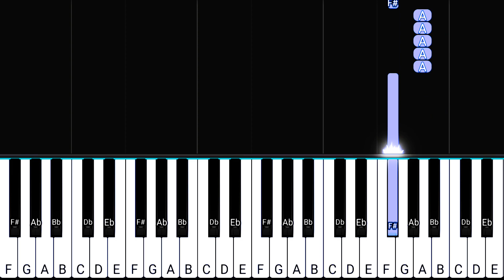Cupid (Sped Up) Twin Version - Fifty Fifty | SUPER SLOW PIANO TUTORIAL